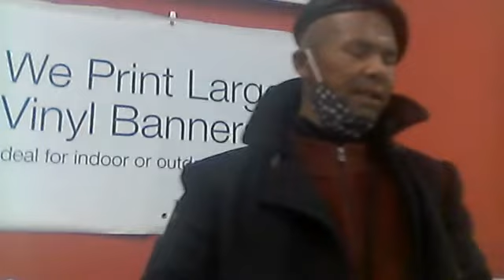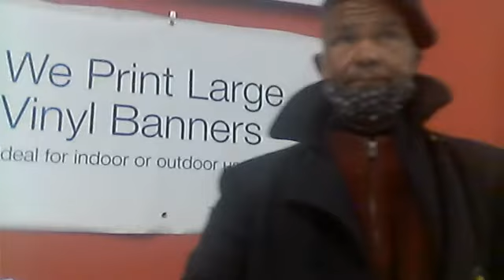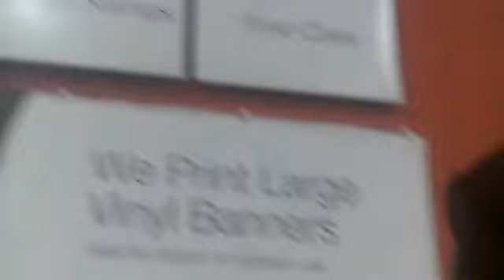OWNER:CIMARON 5 INC:FELIX BARELA/IVANKA BARELA/AJMER SINGH NIJJAR:1400 E MAIN ST OTHELLO,UBI:602720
OWNER:CIMARON 5 INC;@NIJJAAS@320B5@
 FELIX BARELA AND IVANKA BARELA
WASHINGTON STATE FARM BUREAU #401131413-A
AND AJMER SINGH NIJJAR:
CIMARON 5 INC;1400 EAST MAIN STREET
 OTHELLO,WASHINGTON 99344
SUNSET ANCRES 700 SOUTH
 SR 26 2200 WEST 2100/SR 17 SR 26 OVERPASS
AUDIT/TRESURER

500 EAST MAIN STREET OTHELLO,WASHINGTON 99344
STAFF: YVONE HERNANDEZ/ BONNIE

425 EAST MAIN STREET STE # 400 OTHELLO,
WASHINGTON 99344
AUDIT/TRESURER

KYM WYMAN
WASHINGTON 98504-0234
SOS.WA.GOV//-CORPS
RESTATEMENT APPLACTON IDENTITY $10.00
STATUS; ACTIVE
TOTAL: $180.00

7122 WEST OKANOGAN PL BLDG#A KENNEWICK,WASHINGTON 99336
AUDIT/TRESURER
BENTON COUNTY 99336
THANK YOU, FOR YOUR PROFESSIONAL
ACCOUNTING SERVICES.